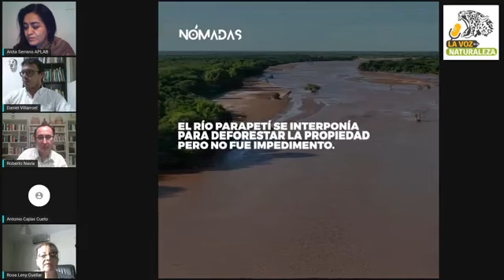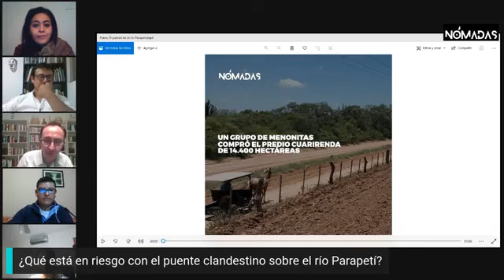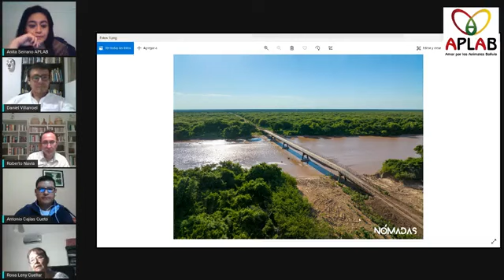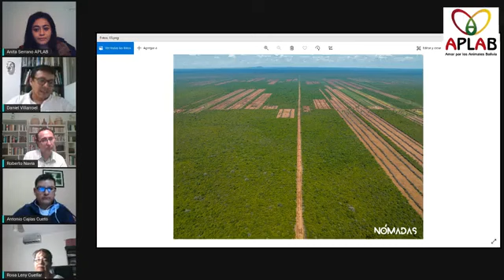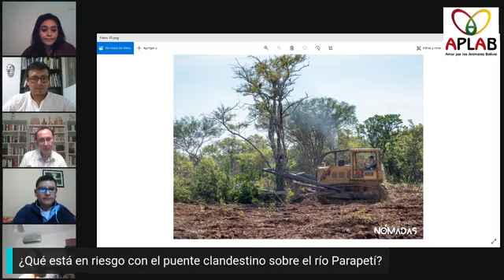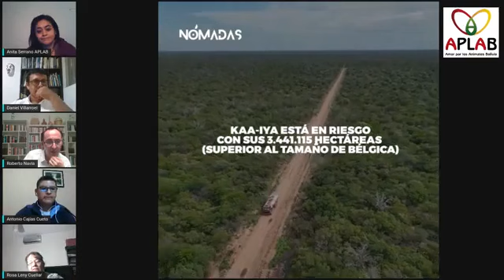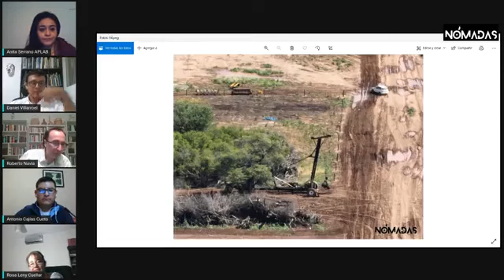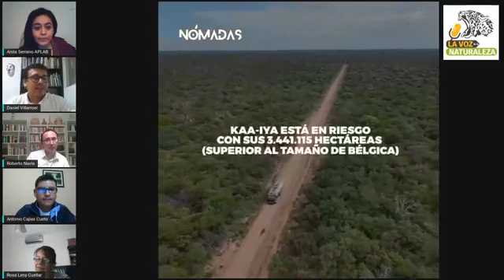PROGRAMA 59: ¿Qué está en riesgo con el puente clandestino sobre el río Parapeti?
¿Qué está en riesgo con el puente clandestino sobre el río Parapetí? 👁️

Conversatorio en honor al Día Mundial de los Humedales💧

Un conversatorio con expertos que busca profundizar sobre las heridas ambientales del monstruo de acero que se eleva sobre el rio Parapetí en el Chaco Boliviano y que lleva la deforestación a los Bañados de Isoso, humedal de importancia internacional.

¿Qué es un humedal y por qué es tan importante su conservación y uso racional?
¿Qué pasa si nos quedamos sin los Bañados de Isoso?
Compartir los humedales con la vida silvestre y los indigenas no contactados. Una obligación moral.

Te esperamos para escuchar, debatir y elevar la voz de los humedales. 💦

Facebook Live de Revista Nómadas   La Voz de la Naturaleza  y Amor por los animales Bolivia APLAB

⌚20:00 Hora Bolivia

Moderan:
📢 Ana Serrano Revollo
📢 Antonio Cajias Cueto

Organiza : La Voz de la Naturaleza y Revista Nómadas